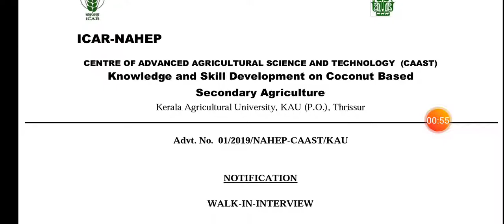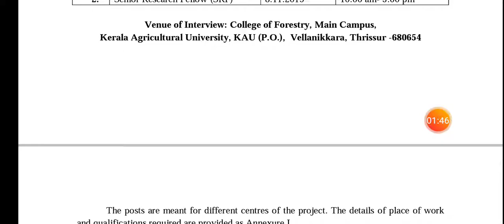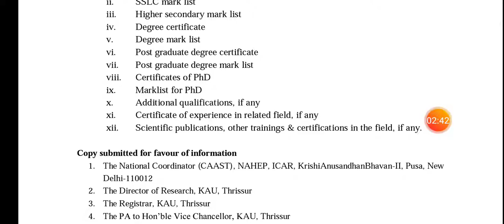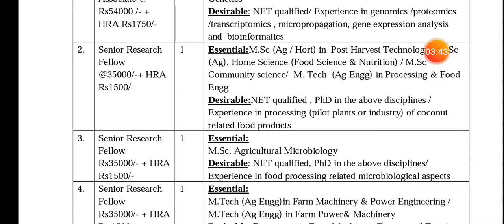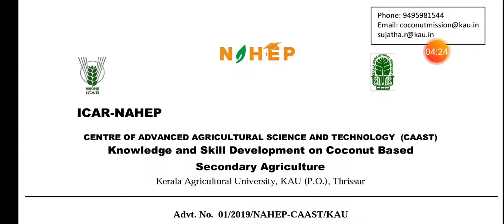Coconut board#jobs#12 posts#msc. PhD. Engg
KAU

Research Associate,

SRF –
12 Posts

M.Sc, M.Tech, Ph.D (Relevant Discipline)

01/2019
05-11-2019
Get Details..